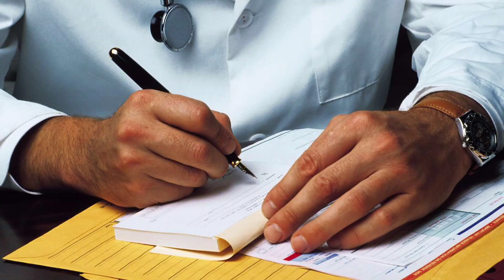pneumonia symptom's & treatment, pneumonia treatment, pneumonia treatment for baby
I'm Doctor Muhammad Yousaf
in this video we detail discussion about pneumonia sign symptom causes and there treatment
pneumonia symptom
pneumonia symptoms for baby
pneumonia treatment
pneumonia in children
pneumonia treatment in Urdu
pneumonia treatment for baby
pneumonia ki alamat in Urdu
pneumonia in Hindi